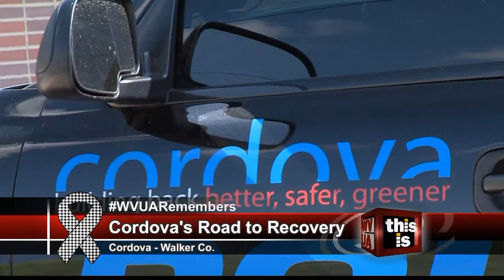Cordova Road to Recovery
The city of Cordova was hit with a one, two punch back on April 27th...When two tornadoes destroyed the Walker County City.
Three years ago, Cordova was already hurting from a lack of industry and growth.
On April 27th, residents suffered another setback.
     this time with mother nature delivering the blow.